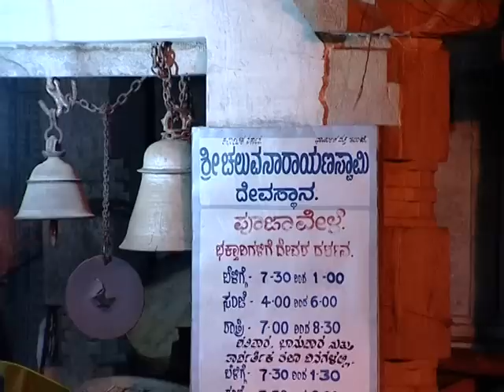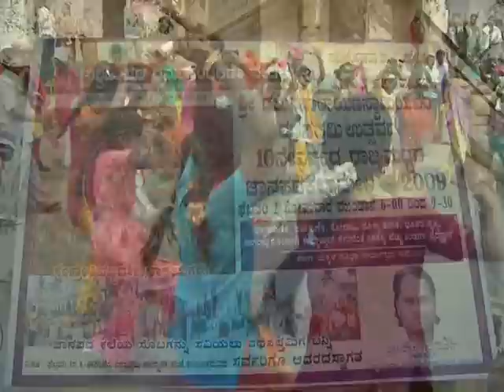Thirunarayanapuram- Vairamudi sevai